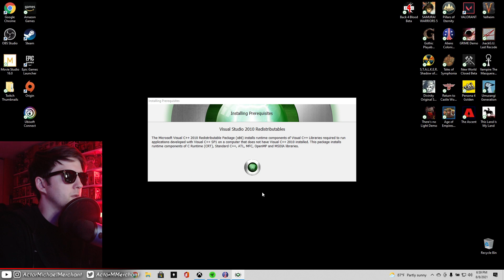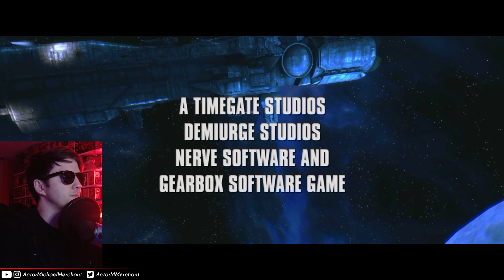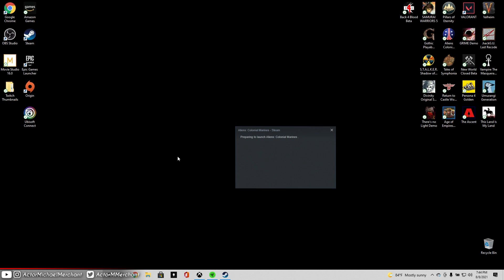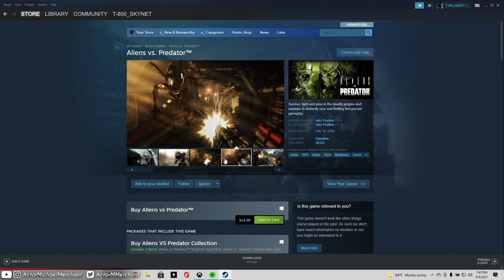Aliens: Colonial Marines - Replay!